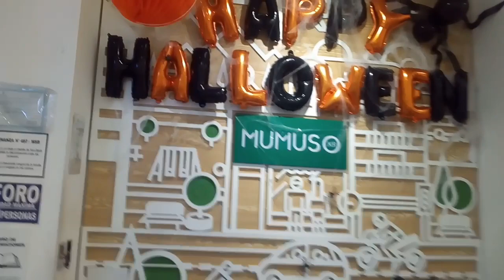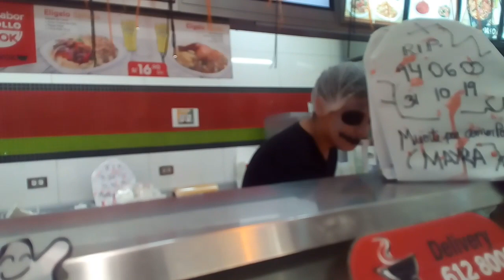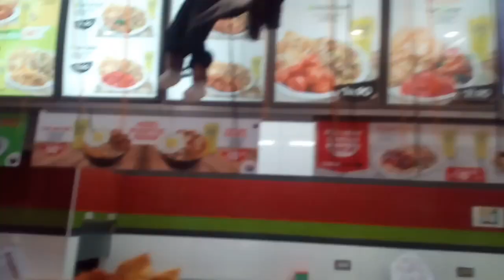NOCHE DE HALLOWEEN EN LIMA PERÚ